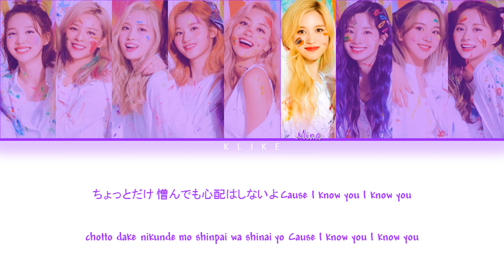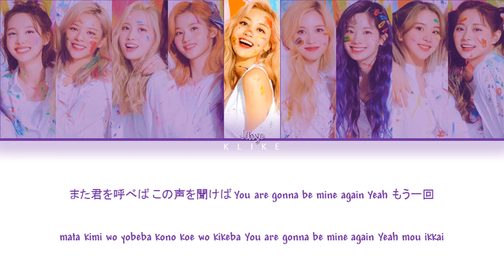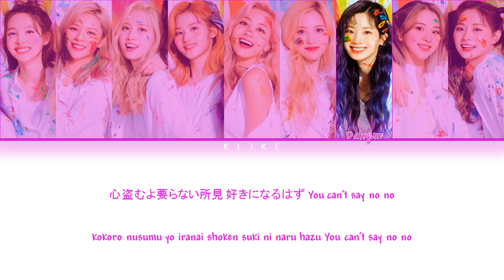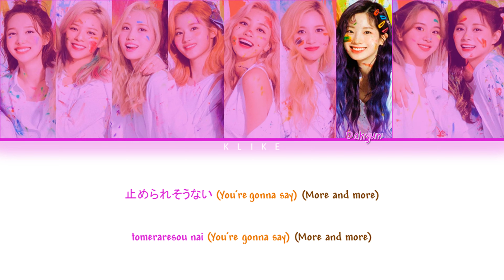[LYRICS] More & More -TWICE(トゥワイス) || Japanese Version Lyrics (日本語 歌詞)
• Song ♫: 'More & More (Japanese Version)'
• Album:
[LYRICS]